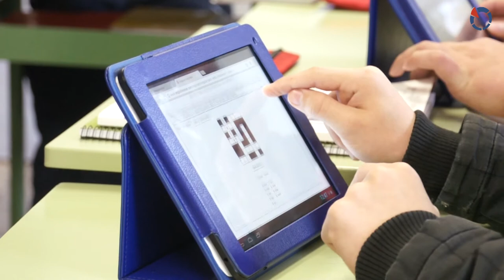Proyecto piloto de enseñanza basado en las nuevas tecnologías en Benaguasil